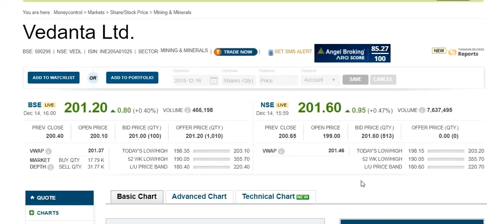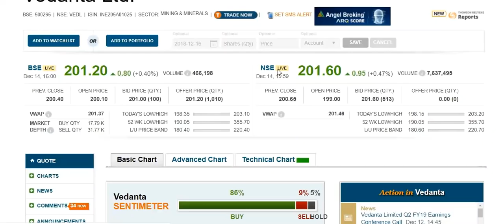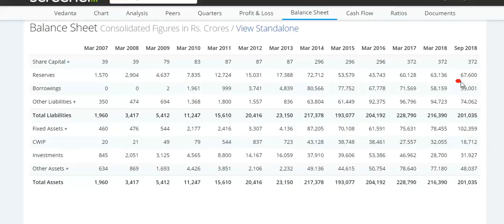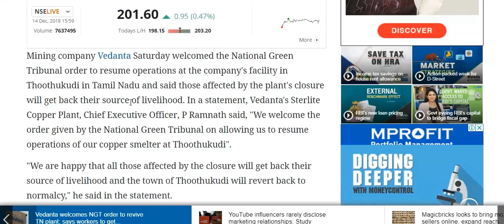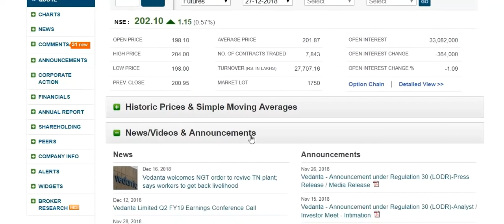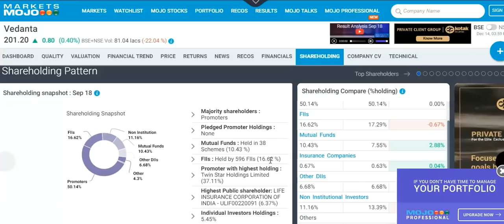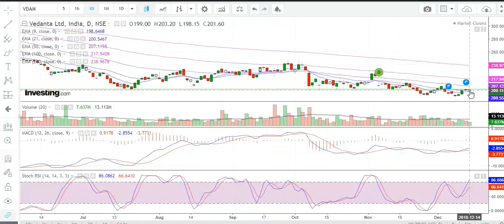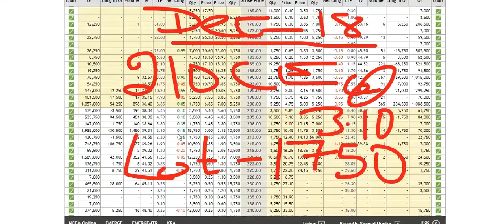Vedanta Ltd. !!किसी में दम तो मेरे जैसा डिविडेंड एंड रिटर्न दे के दिखाए !!